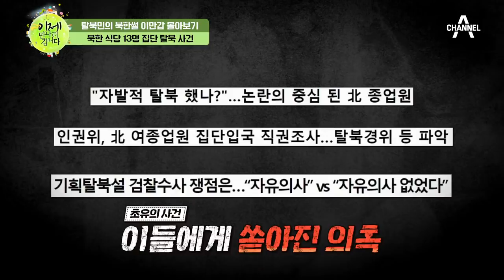[이만갑모아보기] ※최대 규모 탈북※ 주동자가 고위층? 북한 식당 종업원 13명이 한꺼번에 탈북한 사건! | 이제 만나러 갑니다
대한민국을 뒤흔든 역대급 탈북 사건! 중국 북한 식당에서 13명이 집단 탈북하다?
사건의 주동자는 식당의 지배인? 간부들의 숙청 사건에 충격을 받은 지배인, 결국 탈북하다ㅠㅠ